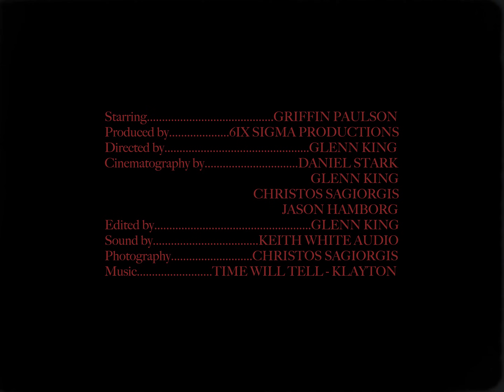GRIFFIN PAULSON | FREAK MODE | RADIO BIKES X TITLE MTB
After months of slaving away creating the “ultimate” slopestyle compound at home in British Columbia; Radio MTB team rider Griffin Paulson delivers an onslaught of bangers, NBDs and game-changing riding for his new video part FREAK MODE.

A joint project supported by Radio Bikes, Title MTB and Fuse Protection.

Video by 6ix Sigma.